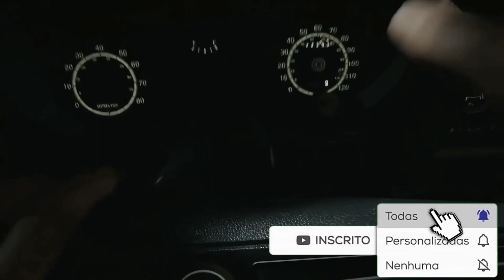BUG!! de jogo GRÁTIS! recebe nova ATUALIZAÇÃO! e continua funcionando no PS4!!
ID PSN - Mexrizand_YT

mexgameplay

bolamex

9 jogos grátis ps4
jogos de graça do playstation 4,
jogos de graça ps4,
jogos de graça no playstation 4,
jogos de graça para playstation 4